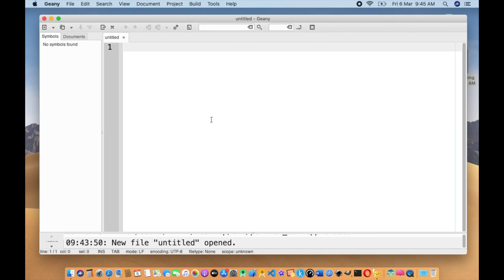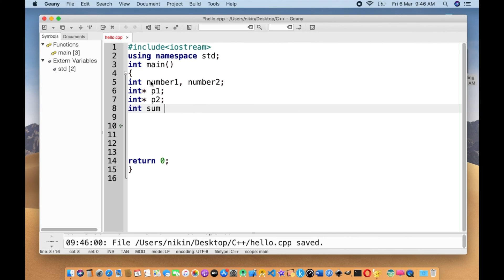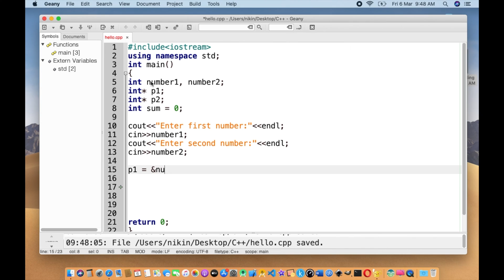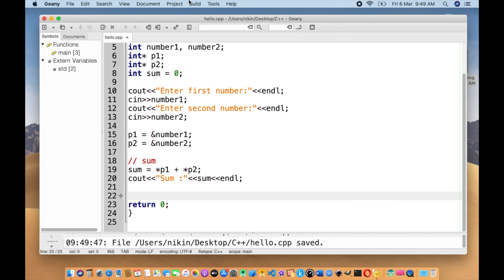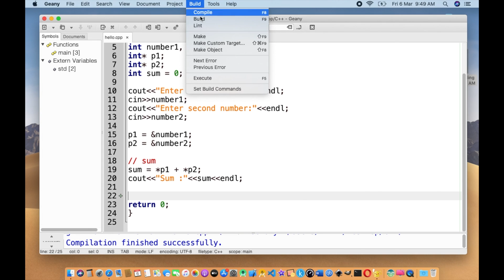25 Pointer Addition in C++ Malayalam Tutorial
How to add numbers using pointers in C++? Solution is here. Learn C++ programming in Malayalam.